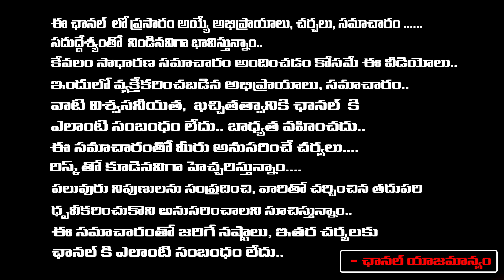శ్రీరెడ్డి అరెస్ట్..? | Borugadda Anil On Sri Reddy | Red Tv News